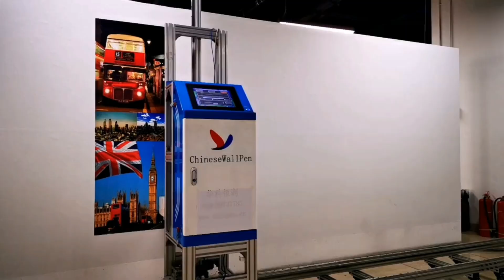HKHR Vertical UV wall printer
HKHR vertical wall printer and UV wall printer manufacturer, with multiple invention patents and software copyrights. It can print various media such as walls, glass, tiles, metal, etc.